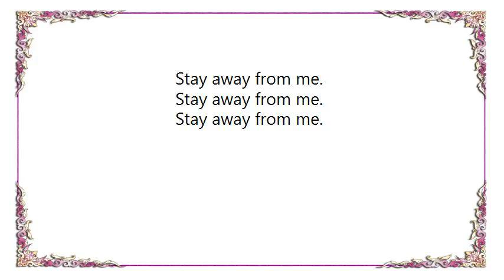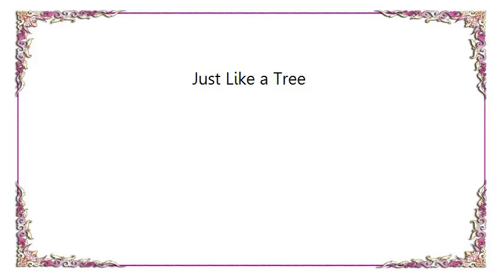Au Revoir Simone - Just Like a Tree Lyrics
[Lyrics Au Revoir Simone - Just Like a Tree]
Just like a tree, roots are winding.
But I didn't know what she wanted.

She always wanted to be unbounded.
But you can't shake off the shape that you're born in.